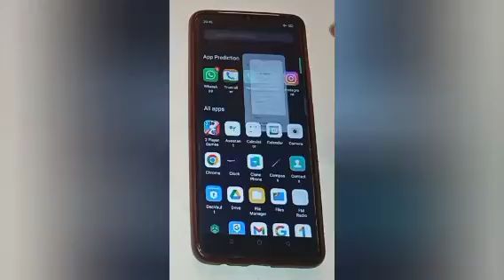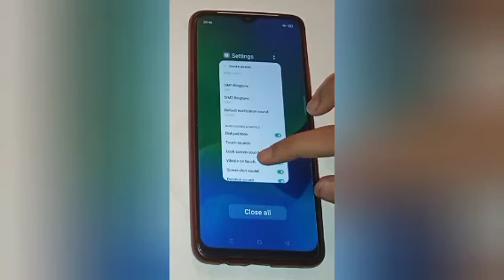Realme C21: How to on and off dial pad tone in realme c21,on and off dial pad tone setting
How to on and off dial pad tone in realme c21,on and off dial pad tone setting